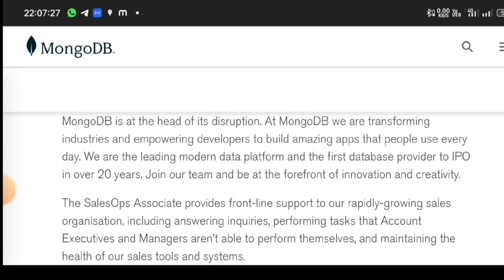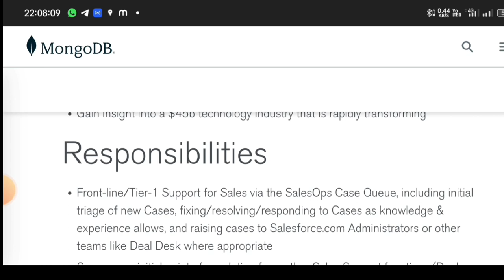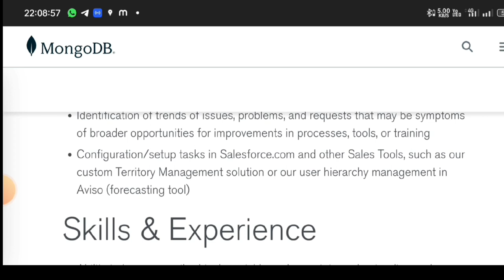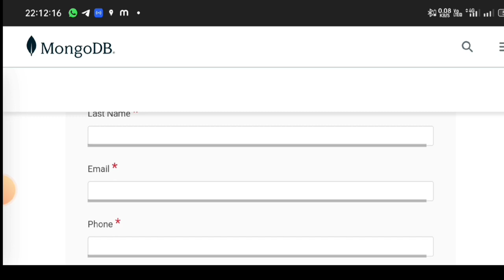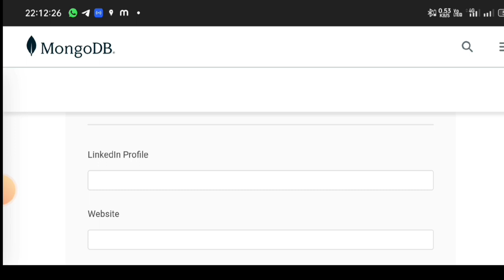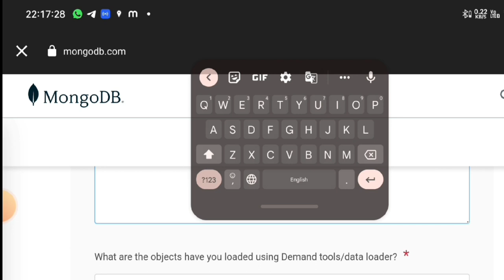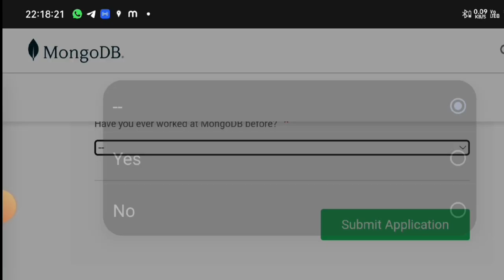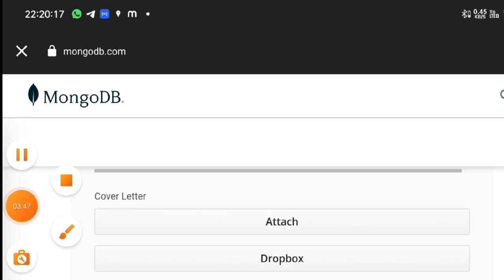work from home jobs/mongo db job/work from home jobs/work at home job/jobs Tamil